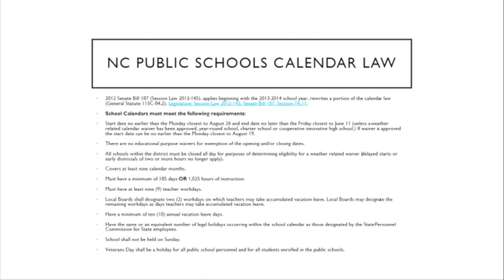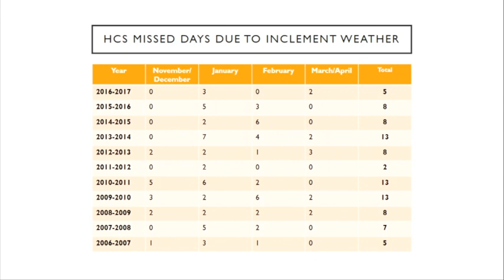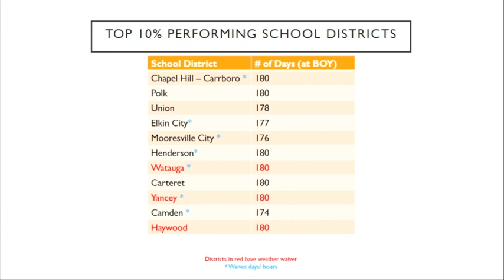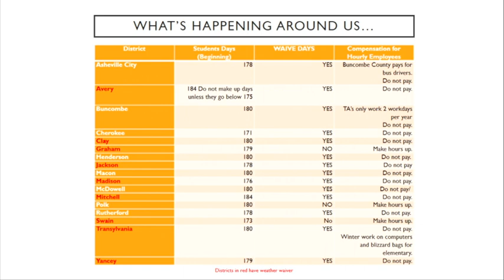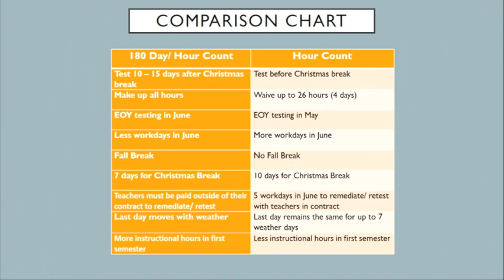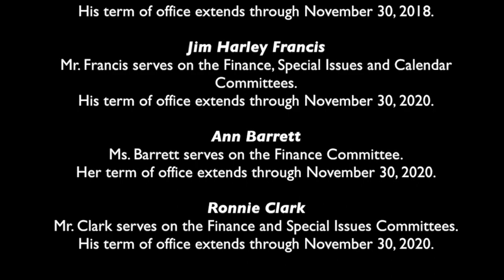Board of Education Work Session for November 2, 2017